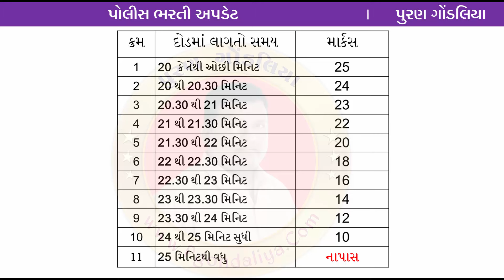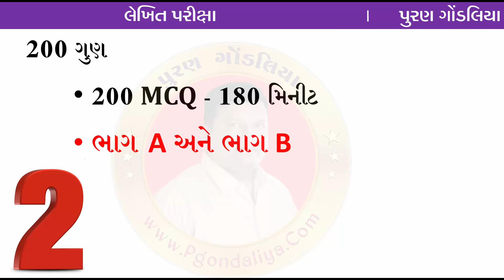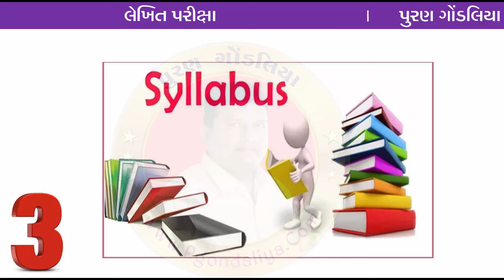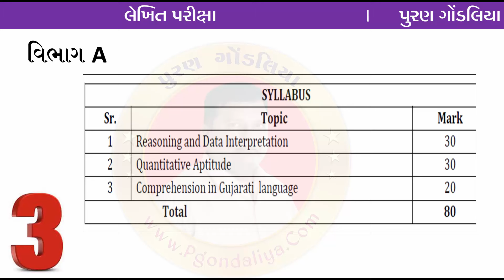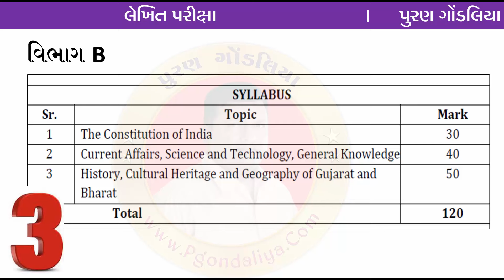પોલીસ ભરતીના નવા નિયમો 2024 | Gujarat Police Bharti New Changes 2024 Details Puran Gondaliya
Gujaratpolicebharti Update 2024 Purangondaliya